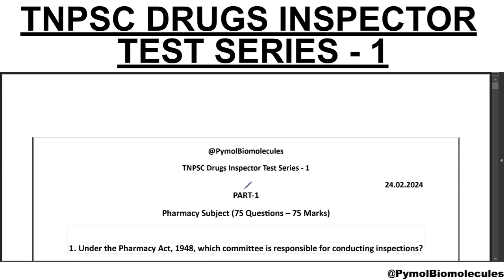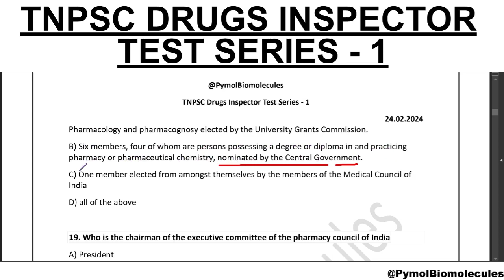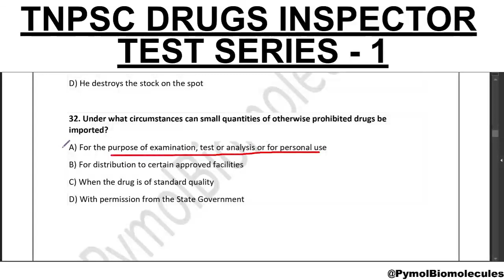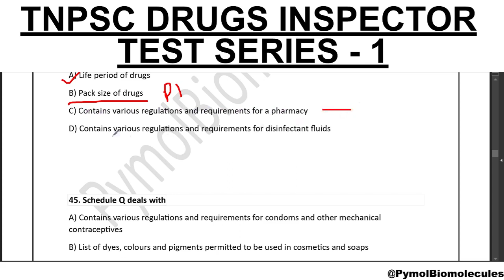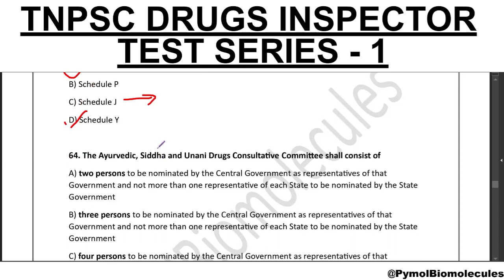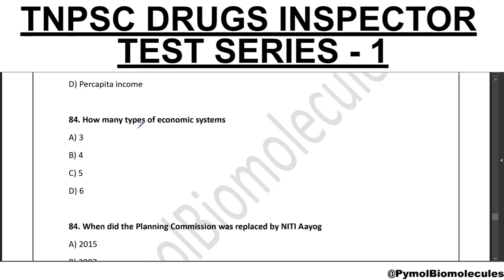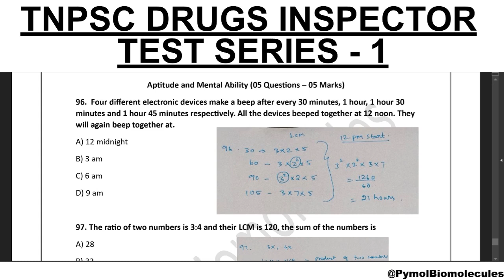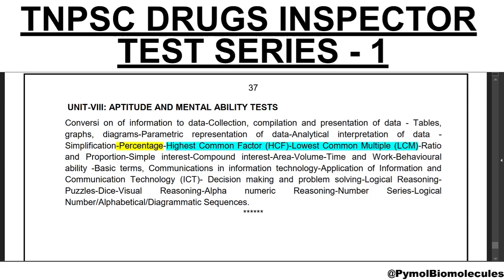Pharmacy Jurisprudence Test 1 MCQ and Answers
MCQ answers discussed in Tamil and English. Pharmacy, General stidies, Aptidude and mental Ability. 100 MCQ questions test series part 1. Join telegram channel for free Notes, test materials and pdf books. pharmacognosy mcq questions with answers
Topics:
UNIT- X:
a. Drugs and Cosmetics Act 1940 and Rules 1945.
b. Pharmacy Act 1948.

MRB Pharmacist
ESIC Pharmacist
AIIMS Pharmacist
RRB Pharmacist
Drugs Inspector
GPAT Preparation
Other State Pharmacist exams